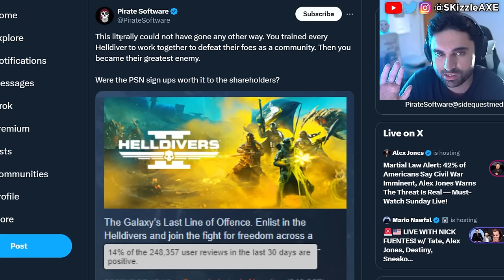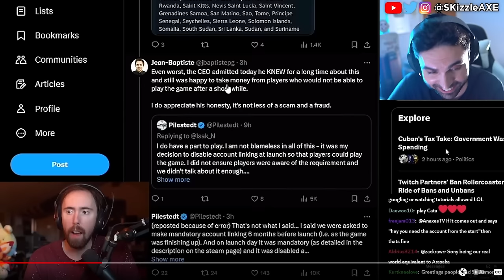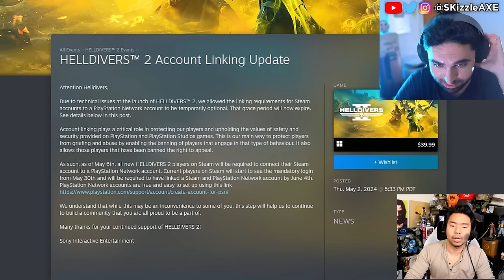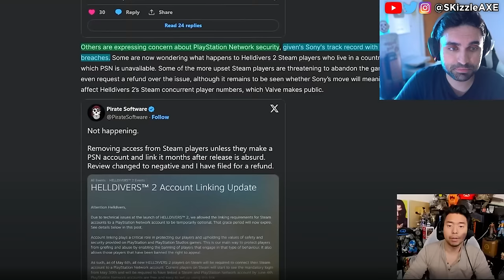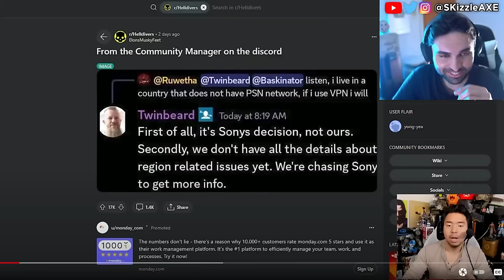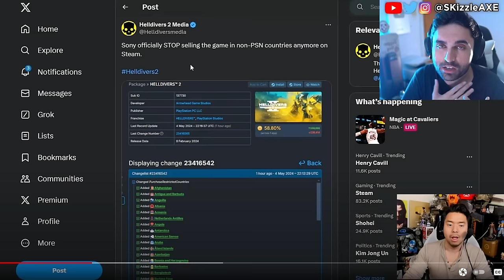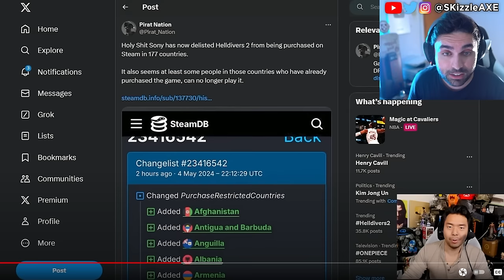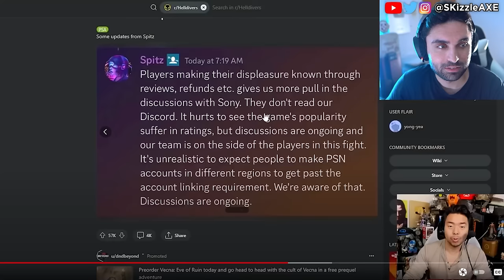MASS BOYCOTT WIN 😵 - PlayStation CANCELS Helldivers 2 & Stellar Blade + WOKE Gamer Gate, PS5 & Xbox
Sony is now requiring PlayStation Network for Helldivers 2 and there's a lot of drama. Free Stellar Blade scores a WIN - hope grows that Sony BOYCOTT might actually END the censorship. Henry Cavill REJECTS Woke Warhammer 40K Agenda + Helldivers 2 DESTROYS Western Weirdos. PSN Subscriptions MASS CANCELED as Sony Boycott ERUPTS - Free Stellar Blade campaign is underway!!! Stellar Blade review by IGN is out and the game is getting censored. Sweet Baby Inc Kills Entire Game Studio. Capcom, Ubisoft Star Wars Outlaws & Tomb Raider has gone woke. IGN now having another meltdown with Stellar Blade. Viewers are upset with Bellular News channel. Black Girl Gamers launches lawsuit. WOKE IGN trashes Stellar Blade for not having "Real Women" in review. Gamer Gate 2 is real as Endymiontv talks about Woke devs and Helldivers 2.

Video Credit @AsmonTV @AsmongoldClips and @YongYea